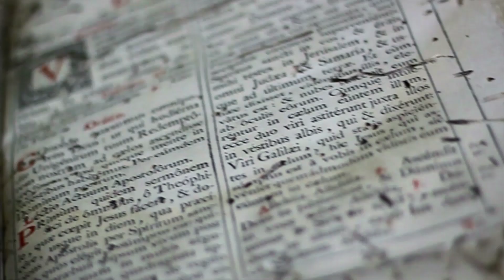Endgame The Calling - Official Trailer 2014